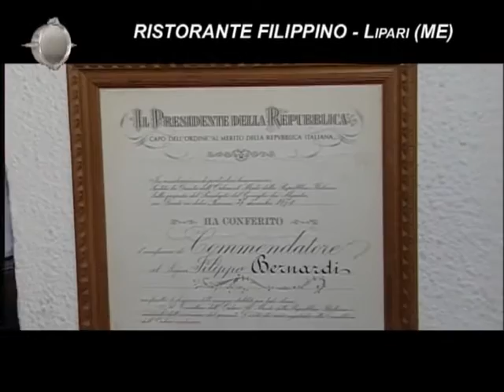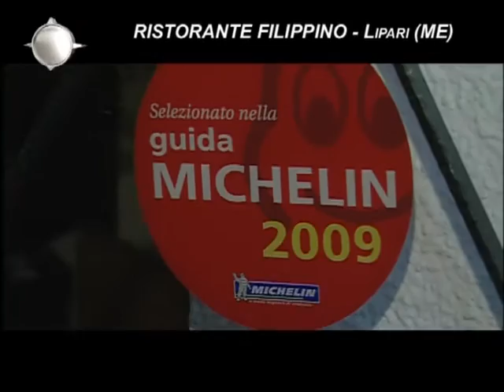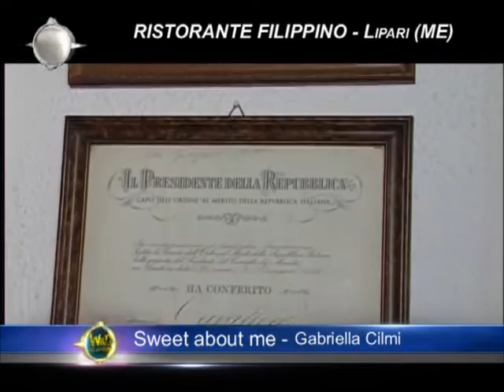RISTORANTE FILIPPINO - ISOLA DI LIPARI (ISOLE EOLIE)